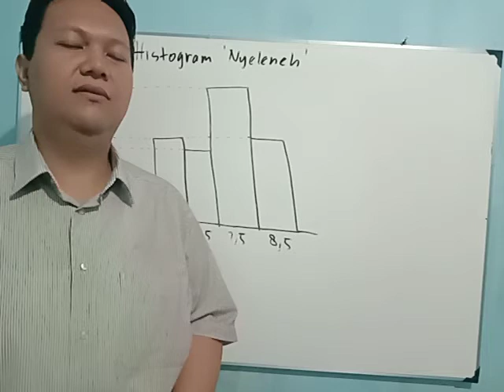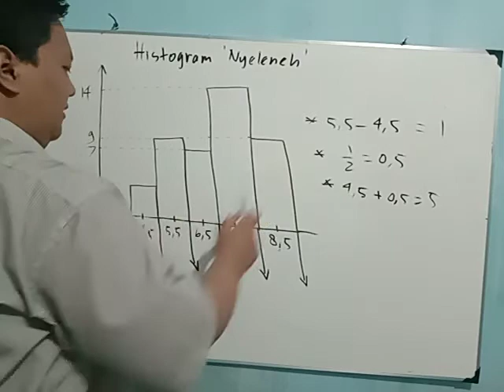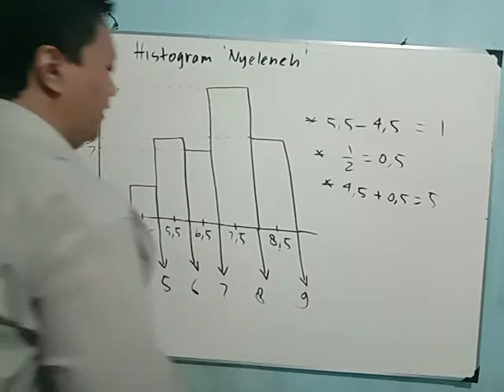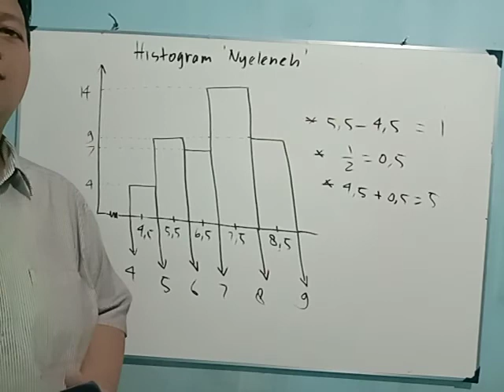Statistika 3: Histogram 'Nyeleneh' (1)